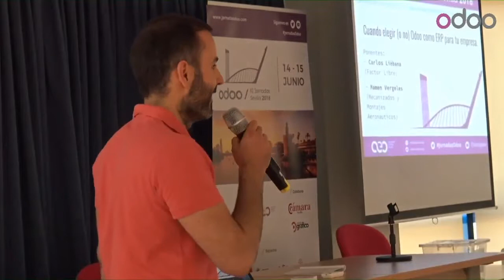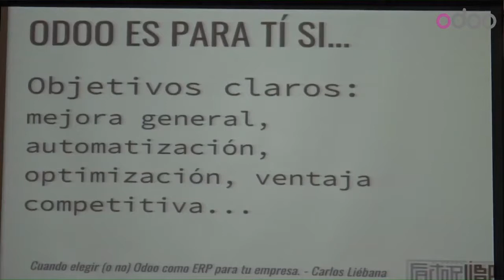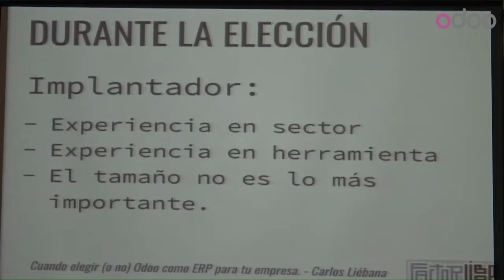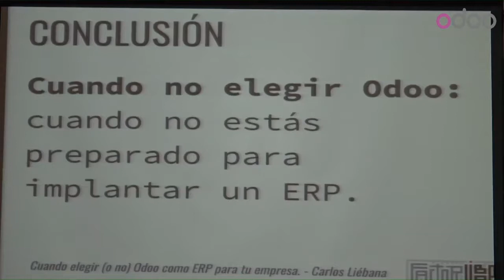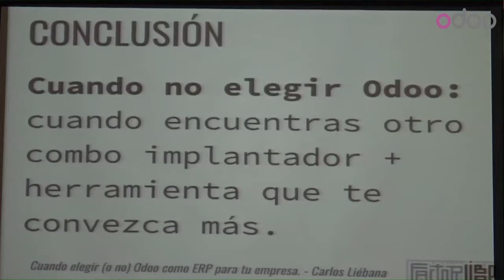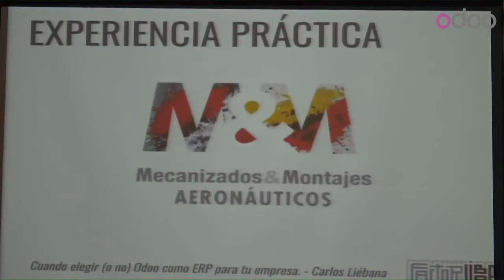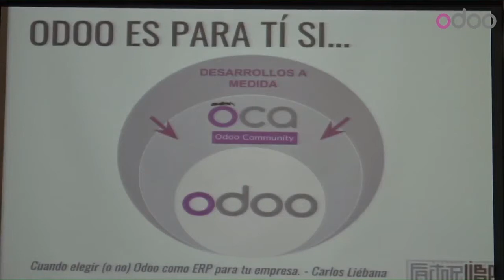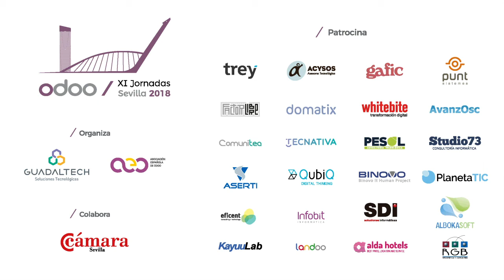Carlos Liébana - Cuándo elegir o no Odoo como ERP para tu empresa